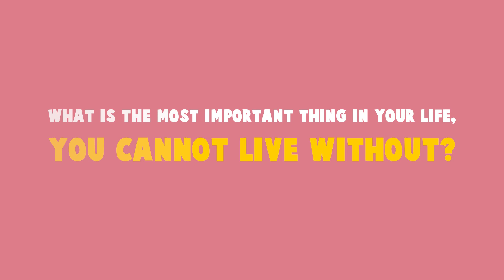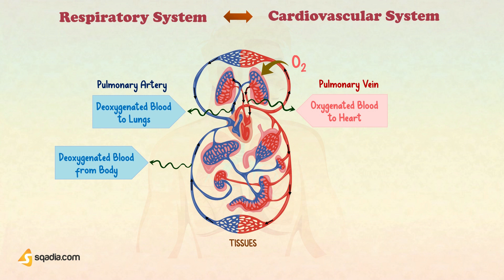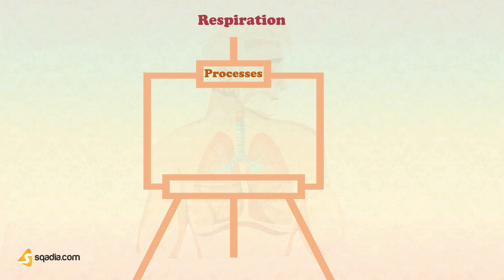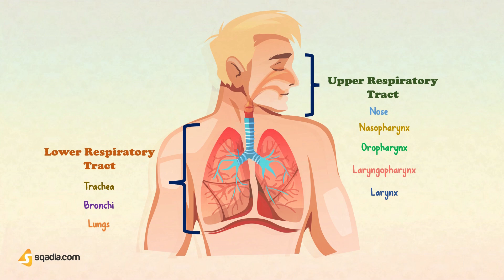Introduction to the Respiratory System | Medical School Anatomy and Physiology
An average person will breathe about 23,040 times in a 24-hour period. So, you can imagine, how important oxygen is for you!

This physiology video on the introduction of respiration will take you through different parts of the respiratory system, explaining to you every bit of anatomy, and physiology of all parts of the Respiratory tract.

So, let’s start with the physiology of respiration in humans.

▬ 🕘 Timestamps
00:00 -  Introduction to the Respiratory System Physiology
03:59 - Link to video lectures on sqadia.com

▬ 📌 Respiration
The respiratory and cardiovascular systems work closely together, to provide the body with oxygen, and to remove carbon dioxide.

Well, there are 4 distinct processes of respiration:
🟠 Pulmonary ventilation
🟠 External Respiration
🟠 Internal Respiration
🟠 Transport of Gases

You can find their details in the video.

Air enters through the nose, passes through the various structures of the air passageway, and reaches its final destination alveoli. This whole respiratory tract is divided into two parts:
🔵 Upper Respiratory Tract
🔵 Lower Respiratory Tract

▬ 📌 Upper Respiratory Tract
The upper Respiratory Tract consists of structures located outside the thoracic cavity. It includes the following:
🟢 Nasal Cavity
🟢 Pharynx- Nasopharynx, Oropharynx, and Laryngopharynx.
🟢 Larynx

You can learn about the epithelial lining of the nasal cavity, paranasal sinuses, and the structure and functions of different parts of the pharynx, and larynx as well, including epiglottis, vocal cords, and vestibular folds in the video.

▬ 📌 Lower Respiratory Tract
Now, after passing through the nose, pharynx, and larynx, air then makes its way through the Lower Respiratory Tract, which contains the structures inside the thoracic cavity. They include:
⚫️ Trachea
⚫️ Bronchi – Primary, Secondary, and Tertiary.
⚫️ Bronchioles
⚫️ Alveoli

▬ 📌 Lungs
Lungs are large, spongy, cone-shaped organs that fill the pleural cavity. They are enclosed within the thoracic cage, formed from the ribs, sternum, and vertebral column, with the dome-shaped diaphragm, separating the thorax from the abdomen.

The right lung is comparatively larger in size than the left lung.
🔴 Right Lung- Contains 3 lobes, and 2 fissures
🔴 Left Lung- Contains 2 lobes, and 1 fissure

You can learn more about the structure and function of lungs, including details on pleurae, and pulmonary ventilation in the video.

▬ 📌 Respiratory Muscles
Now, what muscles are involved in breathing?

There are 4 types of respiration muscles, that aid in the normal physiology of breathing, and at the time of forced breathing.
🟣 Diaphragm
🟣 External intercostal muscles
🟣 Internal intercostal muscles
🟣 Accessory muscles - Sternocleidomastoids, Scalenes, pectoralis minor, rectus abdominis, and external abdominal obliques.

So, Let’s dive deeper and have a closer look individually at the muscle of inspiration, and expiration.

▬ 📌 Lung Volumes and Capacities
Lung Volumes and capacities are necessary to diagnose, and decide the treatment for a patient suffering from a lung disease. Lung volumes include:
🟤 Tidal Volume
🟤 Inspiratory Reserve Volume
🟤 Expiratory Reserve Volume
🟤 Residual volume

While the Lung capacities include:
🔴 Vital Capacity (VC)
🔴 Inspiratory Capacity (IC)
🔴 Functional Residual Capacity (FRC)
🔴 Total Lung Capacity (TLC)

Do,  remember that it was just a glimpse of the content of this video. For detailed knowledge you need to watch the video.